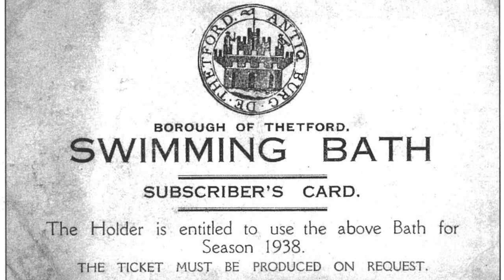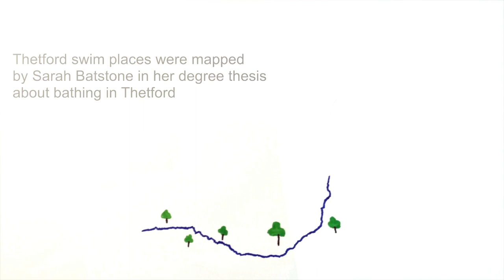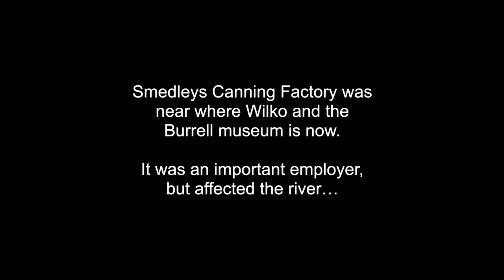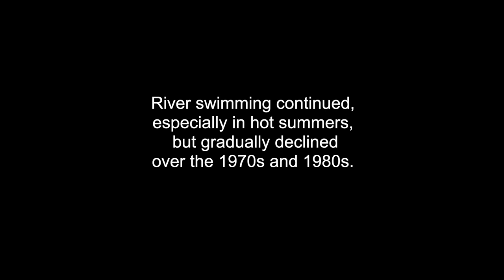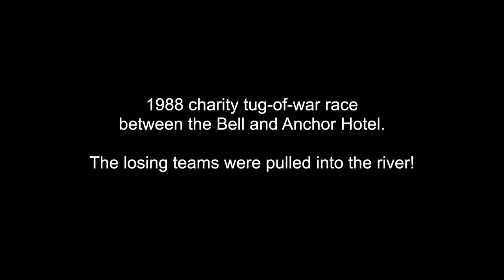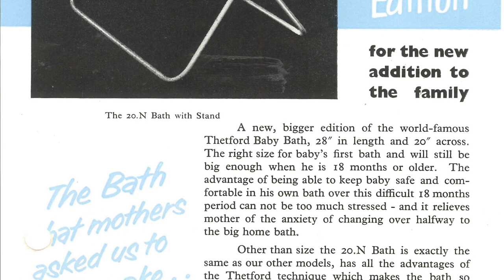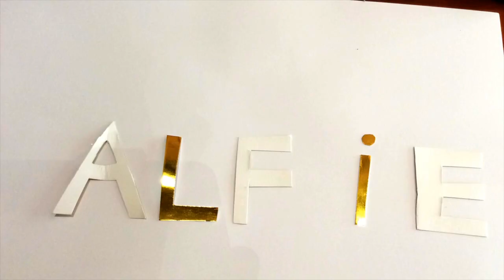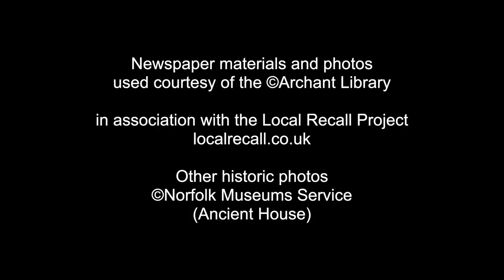Tales from the Riverbank: A Fun History of Thetford's Rivers 1880s to 2000s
An entertaining tale of how the two rivers that run through Thetford have been used for swimming, fishing, boating and other activities over the last 120 years.

Community filmmaker Lewis Wickwar worked with young historians doing animation and location filming during a week-long Riverbank summer club in August at Ancient House Museum. The young people’s imagination and enthusiasm brought to life oral history accounts from people living in Thetford, images and historic and new material gathered by Tales from the River project volunteers.